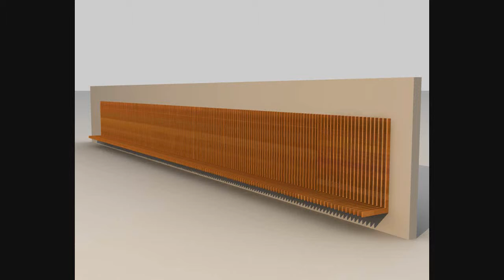Back into the wall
Chair design that fold into the wall to minimize the occupational space and maximize the sitting/laying capability.